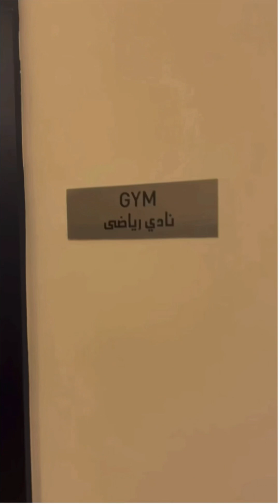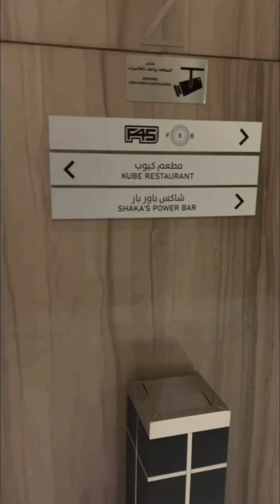THE WYNDHAM DOHA || A FABULOUS PLACE TO STAY IN QATAR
A Beautiful hotel in the heart of the city with four pools and event spaces.
Immerse yourself in the vibrant culture of Qatar’s capital with a stay at Wyndham Doha West Bay, conveniently located within walking distance of The Gate Mall and City Centre Doha. The impressive 40-story high-rise caters to business and leisure travellers with premier hospitality and exceptional amenities including the four pools, a sauna, and a well-equipped fitness centre. When you’re not savouring downtime in the steam room or hot tub, grab gourmet cuisine or a refreshing cocktail from one of our on-site restaurants. The rooms or suite  are plush featuring stylish décor and modern conveniences like free WIFI, or book a one-, two- or three-bedroom apartment with a washer, dryer, and full kitchen.